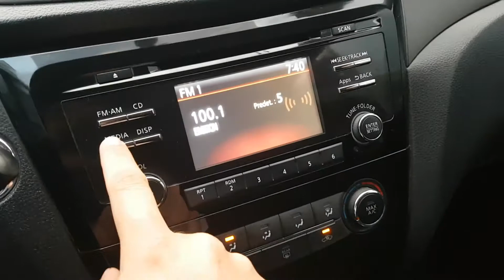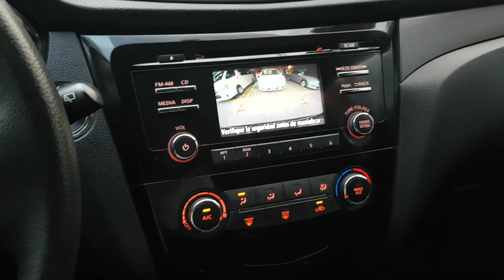NISSAN XTRAIL SENSE 7 ROW 2015 *** VENDIDO ***